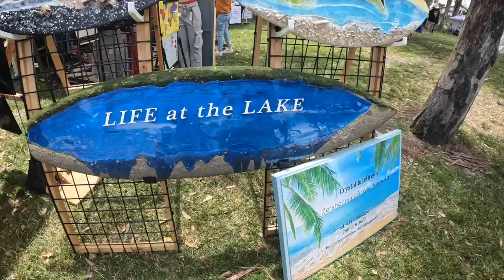Memorial Day, VLOG & Parade!!!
HEY NOTICE: This video was made for entertainment and archival purposes. Do not attempt to recreate or imitate anything I do. Always ask parents permission first, and have fun exploring together!

INSTAGRAM LIVE UPDATES:
Instagram.com/Linc_ryan

Hey Everybody, I am Lincoln who I Love Filmmaking and,I love Documentary My LIFE. Join Me Often as  I take you to some of the, Best places in The World! DO NOT FROGOT TO TURN ON THE NOTIFICATIONS FOR NEW EPISODES OFTEN! Super Glad -to have you following me Through -Your Screen!

COMPUTER FOR 4K  VIDEO EDITING ⬇️
MACBOOK M2 14 - INCH}

UPTATED GEAR 2024 : GOPRO 10 FOR VLOGGING GOPRO 9 FOR WATER SHOTS

Latest gear I Have now!  rode Mic wireless 2 :
MEDIA MOD FOR my cameras for The Channel!!
4.4M
56
20K
110
141.8M
20K
2.8K
36
2.1B
180K
1.8K
22
48.8M
4.2K
1.9K
39
2 memorialdaybaby 4 489
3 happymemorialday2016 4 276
4 memorialdaywkend 3 616
5 memorialdayspecial 3 533
6 memorialdaytournament 3 505
7 peaceofficersmemorialday 3 494
8 memorialdaynails 3 452
9 memorialdayoutfit 3 395
10